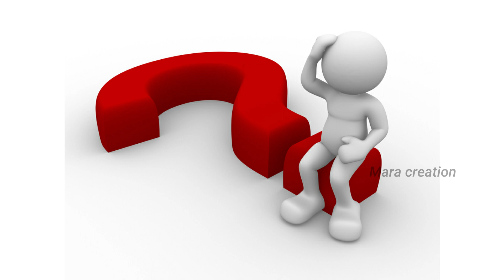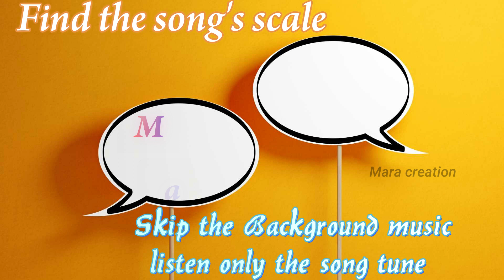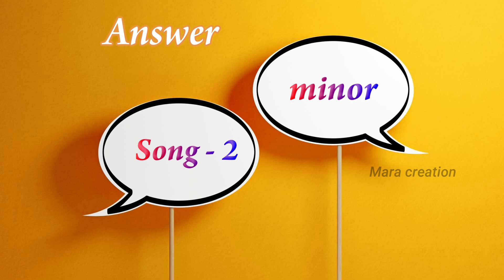Check your Answer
Contact online LIVE class - 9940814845 What's app only (available  classes are KEYBOARD, VIOLIN, VOCAL, VEENAI, FLUTE, DRUMS...  )
Learn keyboard & piano step by step process very very easy way to understand so don't miss it.